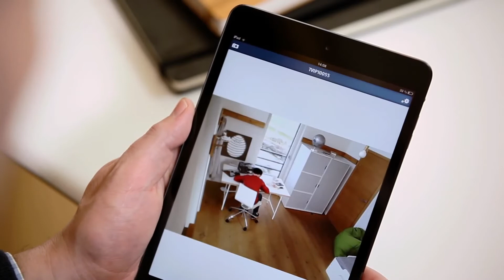Videoüberwachung ABUS Netzwerk Kompaktkamera WLAN